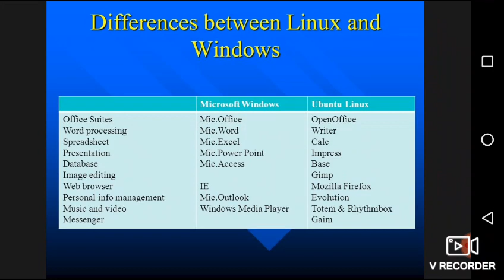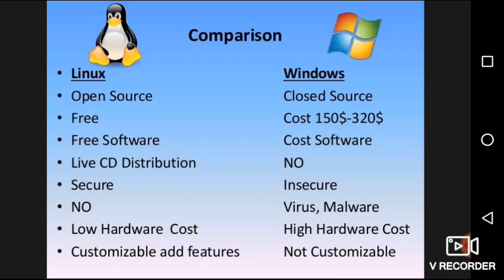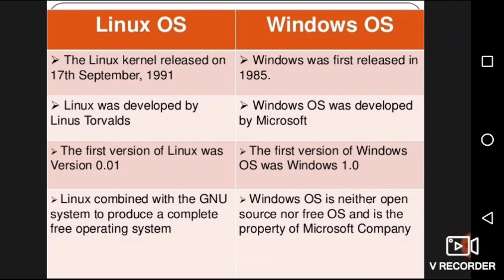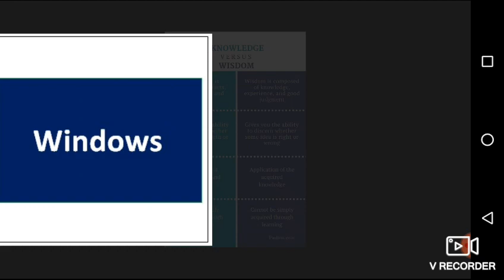Linux vs Windows OS Major differences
Linux is free and open source operating system whereas Windows is a commercial operating system whose source code is inaccessible. ... Linux provides high security than windows because Linux is open source. Windows must boot from the primary partition.